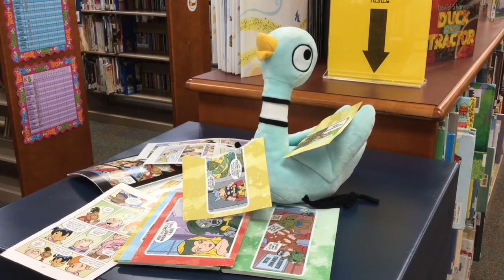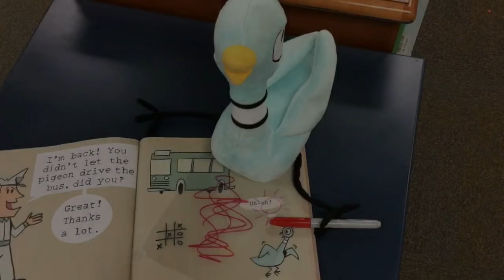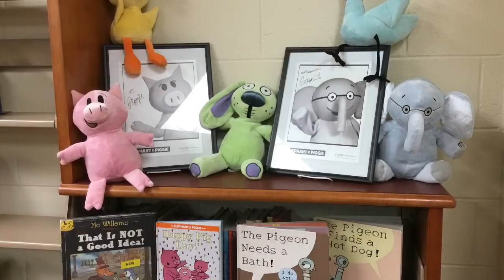Don't Let The Pigeon Touch The Books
How to take care of library books